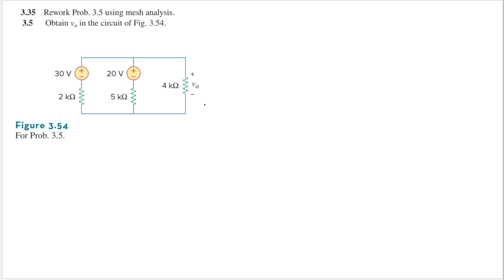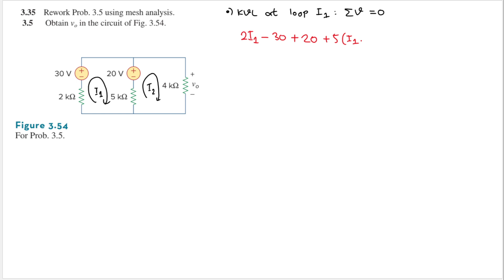Problem 3.35 - Fundamental of Electric Circuits (Sadiku 2020) 7th Ed - Mesh Analysis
3.35 Rework Prob. 3.5 using mesh analysis.